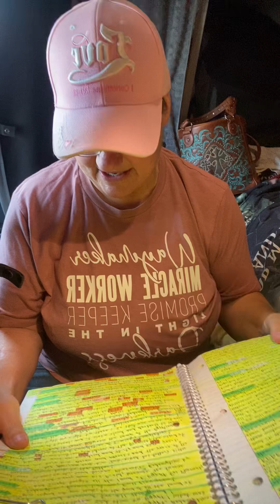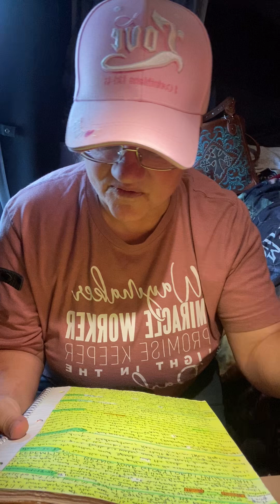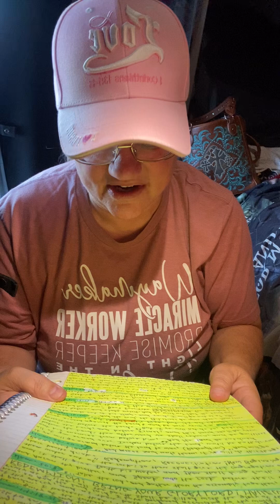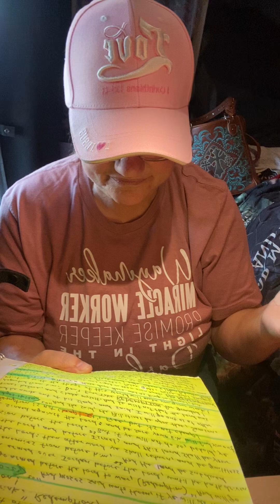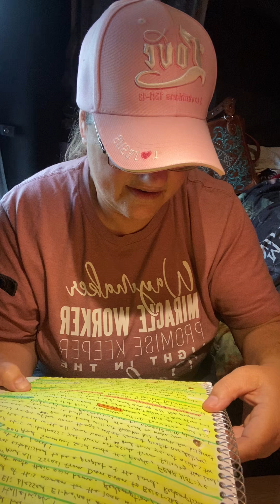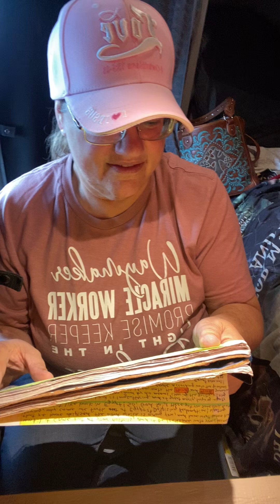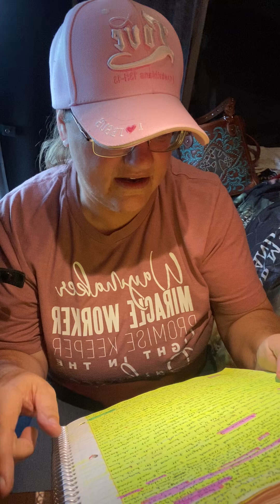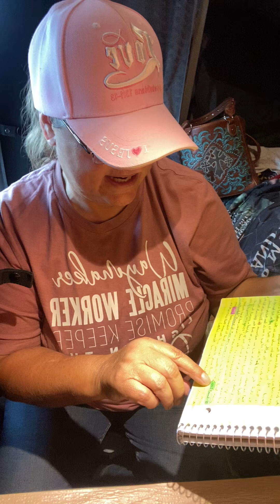“Thanks to God”👉 Biblical Numbers part 6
“Thanks to God” 👉Biblical Numbers part 6 ❤️✝️❤️continuation 20= Redemption, Reconciliation !!! 🛡️📖⚔️Num. 13:19-20 Isreal despises Gods Redemption !!! Num. 14:18-21 God’s Redemption and Glory will fill the whole earth 🌍 !!! Num. 20:8 Redemption, Reconciliation, New Beginnings, and Resurrection !!! Num. 32:20-23 Redemption is not cheap !!! It’s free, but not cheap !!! Judges 16:20 don’t take Redemption for granted !!! Judges  chapters 17-19 (Num. 17:6)NO REDEMPTION because Everyman did that which was right in their own eyes !!!👀 Judges chapters 20-21(Num.21:25) Isreal sought their own counsel first and not Gods until it got hard !!! They were not fully surrendered, only partially !!! Redemption didn’t come easy because they were not fully surrendered !!! Ruth 2:20 Redemption !!! Jesus = Kinsman Redeemer !!! I Sam. 1:20 Samuel came forth… Redemption !!! I Sam. 2:20 Redemption, Reconciliation !!! I Sam. 3:20 Redemption for the house of the Lord !!! I Sam. 12:20-22 Redemption, Reconciliation to Himself with pleasure !!! I Sam. 14:14-15 Double Deliverance, Rest, Redemption !!! I Sam. 17:20 Victory and Redemption !!! I Sam. 24:20 Redemption !!! I Sam. 30:1-31 Redemption, Reconciliation !!! II Sam. 3:20 Double Redemption, Reconciliation !!! 🎁🎁🎁🎻🎻🎻💐💐💐🎊🎊🎊🤗🤗🤗🎯🎯🎯🛡️📖⚔️❤️✝️❤️😃😃😃